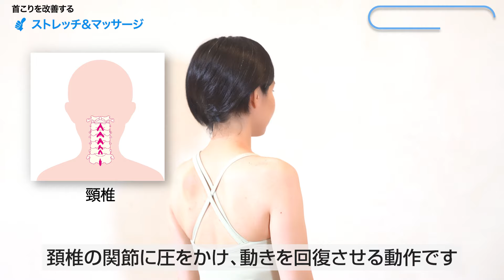疲れに効くコラム『頚椎モビリゼーション』powered by リポビタン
肩こり改善のポイントとなる部位は、肩甲骨と背骨になります。今回は肩こりを改善するストレッチとして、肩甲骨を動かしながら柔軟性を高めていき、背骨を整えていくストレッチをご紹介します。

出演・監修：石垣英俊（鍼灸マッサージ師・カイロプラクティック理学士）

↓疲れに効くコラム powered by リポビタン